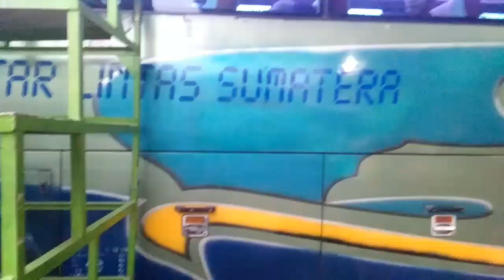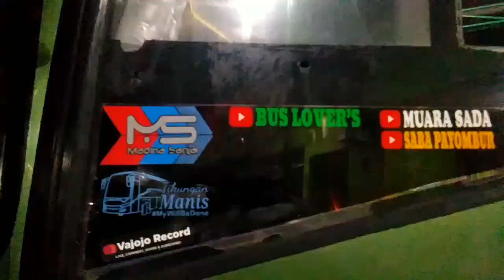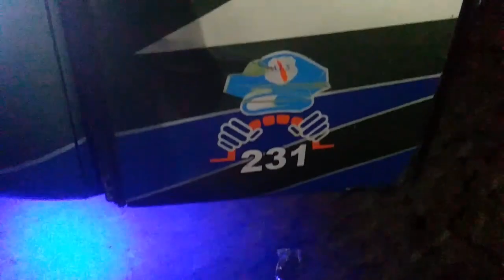sudah banyak bus als trip jawa perpal ditangerang/als 154 dan 129 otw ke medan.